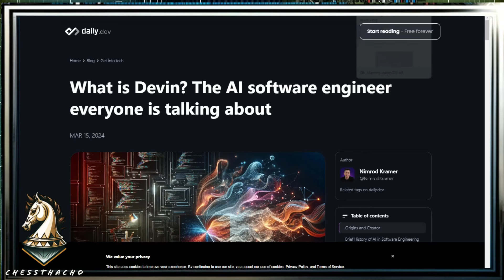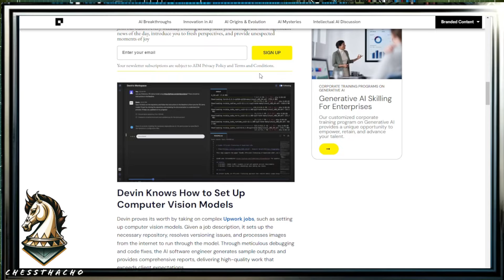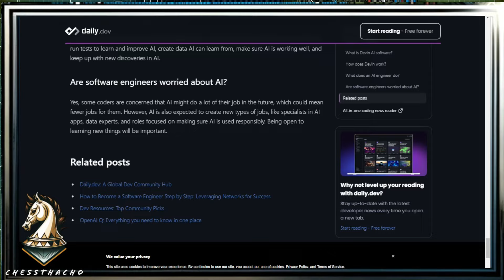Devin Unveiled: Revolutionizing Software Engineering with AI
Devin, the world's first fully autonomous AI software engineer. Cognition Labs' groundbreaking AI, Devin, is set to transform the coding landscape. From automating complex coding tasks to enhancing team productivity.